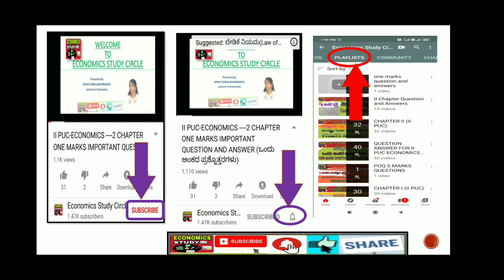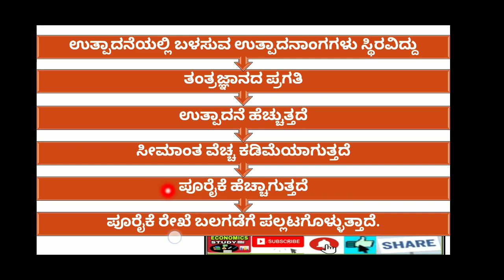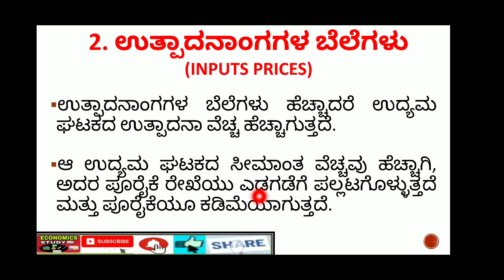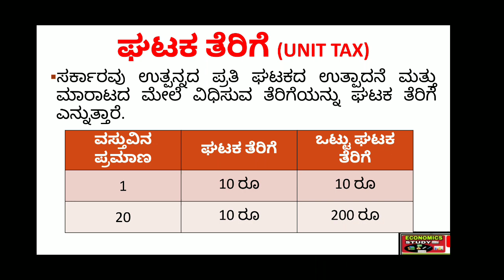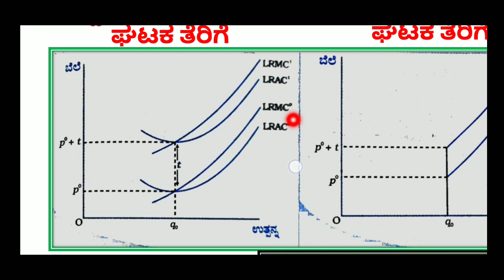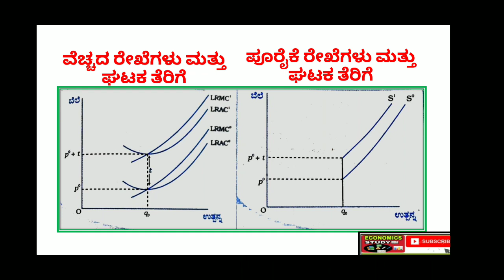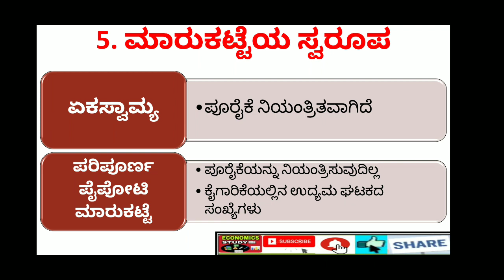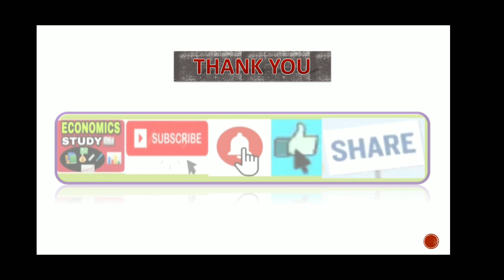II PUC-4 Mark Q & A: ಪರಿಪೂರ್ಣ ಪೈಪೋಟಿ ಮಾರುಕಟ್ಟೆಯ ಉದ್ಯಮದ ಪೂರೈಕೆ ರೇಖೆಯನ್ನು ನಿರ್ಧರಿಸುವ ಅಂಶಗಳು(PPT notes)